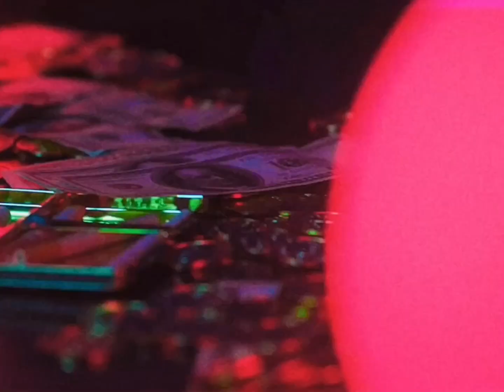Muni Long - Another (feat. Summer Walker & Kehlani) [MASHUP]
Muni Long's "Another" featuring Summer Walker and Kehlani!
song, video and thumbnail edited by freddiemix.

instrumental: official
summer acapella:
kehlani acapella: filtered by me